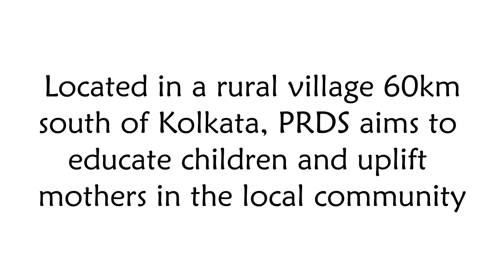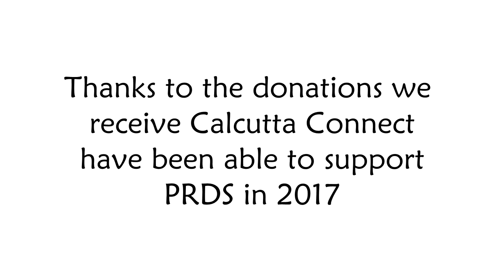Calcutta Connect and Panikhali Rural Development Society